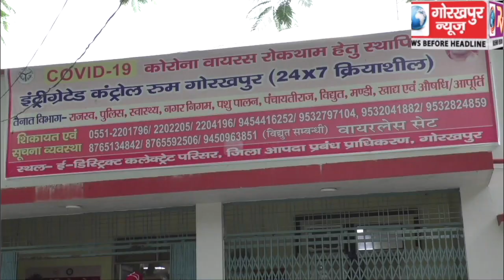जनपद के कोरोना के द्वितीय नोडल अधिकारी व विशेष सचिव सिंचाई ने मंगलवार को कलेक्ट्रेट स्थित कोविड-19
जनपद के कोरोना के द्वितीय नोडल अधिकारी व विशेष सचिव सिंचाई ने मंगलवार को कलेक्ट्रेट स्थित कोविड-19 की रोकथाम हेतु इन्टीग्रेटेड कन्ट्रोलरूम का किया निरीक्षण, कहा,व्यवस्थाएं बेहतर ,जल्द होगा कोरोना का खात्मा